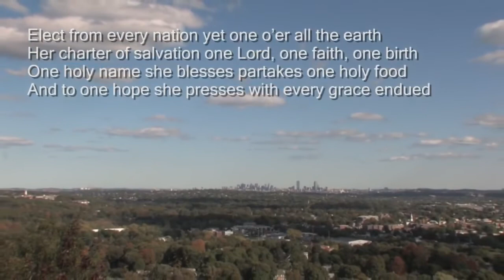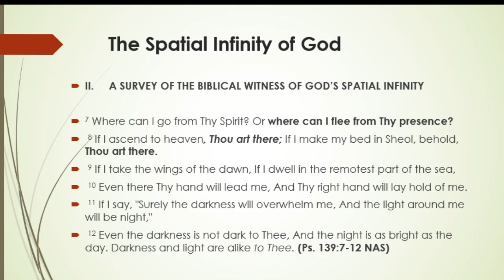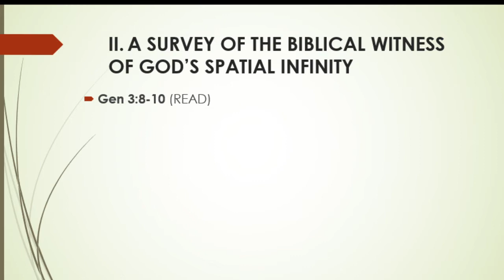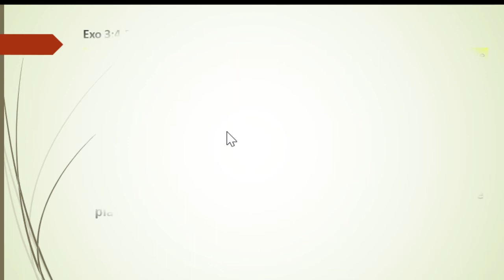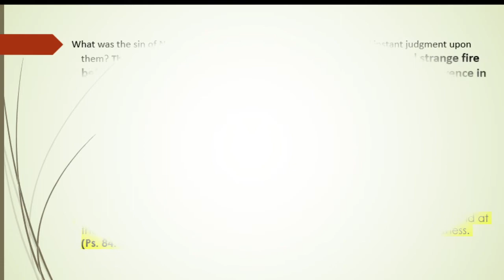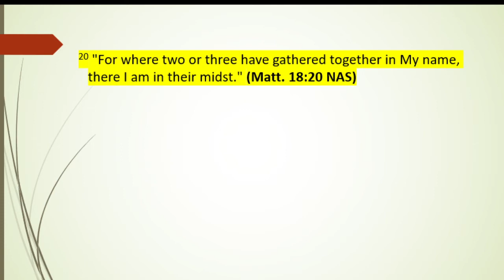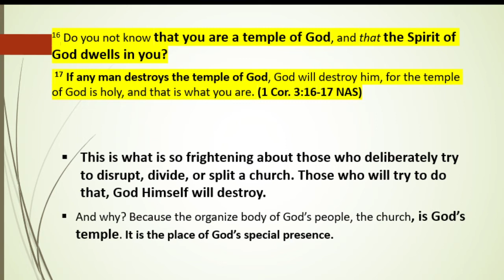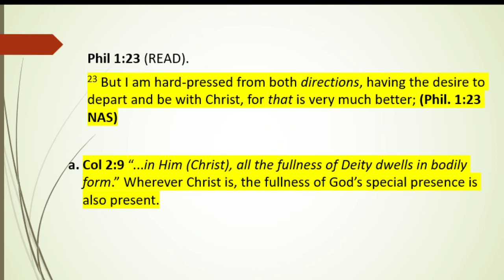Bible Study on The "Spatial Infinity of God" (Continuation)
Hymn Song: The Church's One Foundation